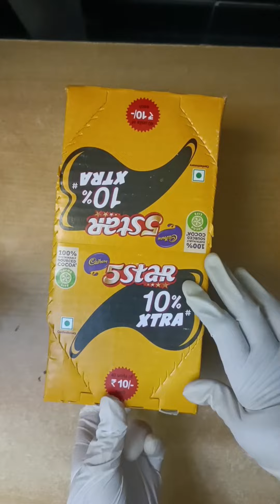5Star Cadbury Chocolate box unboxing asmr video | Lot's of chocolates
Cadbury 5Star Chocolate box unboxing asmr video | Lot's of chocolates , Lots of candies

🍫 Cadbury 5star Box Unboxing | Discover the Sweet Surprise! 🎁

Welcome to Pawan Grewal! Get ready for a mouthwatering experience as we dive into the delectable world of Cadbury 5star. In this exciting unboxing video, we unveil the goodness packed inside the iconic purple box.

🎉 What's Inside?
Join us as we unwrap the magic and reveal the irresistible blend of smooth chocolate and crunchy caramel that makes Cadbury 5star a favorite treat for chocolate lovers. From the moment you open the box, the aroma of rich cocoa will tantalize your taste buds.

🔍 Exploring Every Layer
We'll explore each layer of the packaging, taking a close look at the design, information, and any surprises Cadbury has tucked away. Is there a golden ticket inside? Watch to find out!

🤤 Taste Test and Review
Of course, no unboxing is complete without a taste test! Experience the joy as we savor the deliciousness of Cadbury 5star and share our thoughts on the flavor, texture, and overall indulgence.

👍 Why Cadbury 5star?
Discover what sets Cadbury 5star apart from other chocolates on the market. Learn about the brand's history, commitment to quality, and why this particular chocolate has earned its spot as a beloved treat worldwide.

🎊 Join the Chocolate Adventure!
Whether you're a dedicated Cadbury fan or a chocolate enthusiast looking for your next sweet obsession, this video is for you.

Indulge your senses and satisfy your chocolate cravings with Cadbury 5star. Hit play and let the chocolate adventure begin!